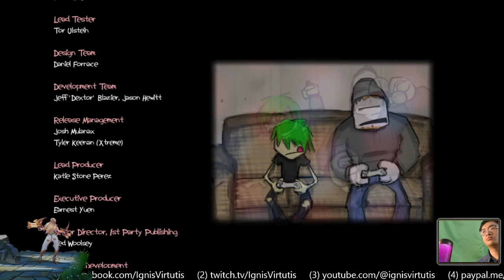[FR][035] Charlie Murder – Part 4 | Friday Random - Thứ 6 Mỗi Tuần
Video LIVE có thời hạn đăng nên sau khi phát trực tiếp thì mình đăng VOD với nội dung tương tự LIVE để dùng khi LIVE hết hạn nha các bạn.
LIVE videos will expire after a while, so VOD videos of the same content will be uploaded for use when that happens.
Chuyên mục này sẽ diễn ra vào thứ Sáu hàng tuần, với nội dung là một game/chủ đề/sự kiện/v.v. nào đó, có thể nối tiếp tuần trước hoặc hoàn toàn khác biệt. Các bạn tham gia cùng mình nhé!
This weeky series will introduce a new episode each Friday, featuring a particular game/topic/event/etc. - which may be continuous or totally different from the previous week. Join me ne!
Hôm nay, các bạn đã nói điều quan trọng với những người mà bạn thương yêu chưa ha? Đừng quên nha.
Have you told your beloved people the important thing today ne? Don't forget to do that.
Rank: Bronze | Đồng.
Game: League of Legends, Teamfight Tactics | Liên Minh Huyền Thoại, Đấu Trường Chân Lý.
Streamer: 8x Generation | Thế hệ 8x.